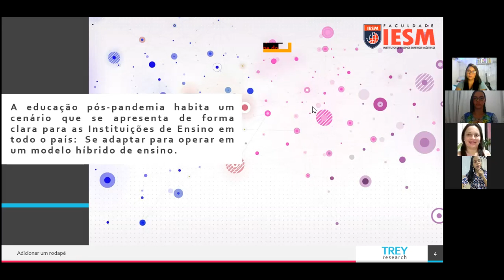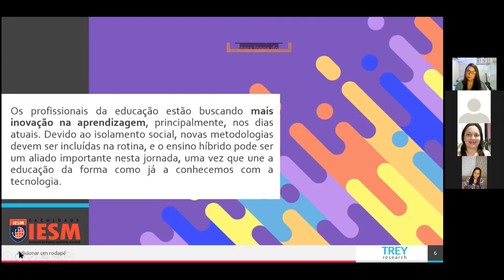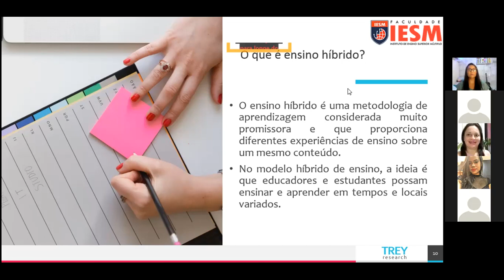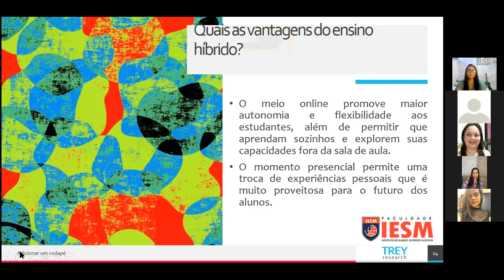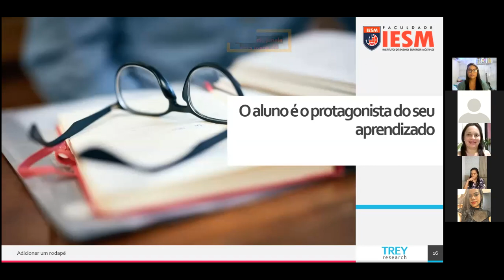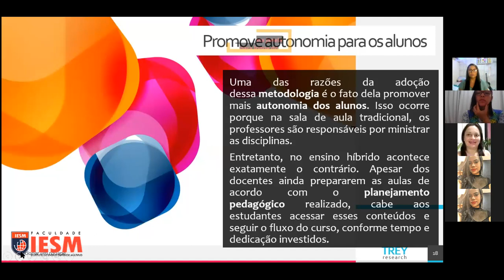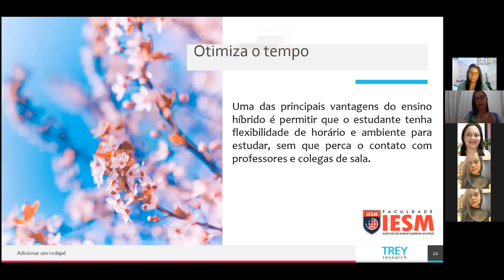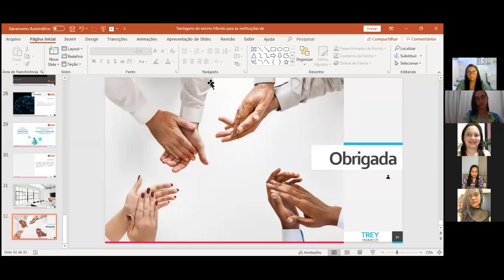ENSINO HÍBRIDO: POSSIBILIDADES E DESAFIOS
✅☢ I Jornada Acadêmica da Faculdade IESM - 2021.1 do CST em Radiologia

✅☢ 12/02/2021 às 18h - OFICINA tendo a temática: "ENSINO HÍBRIDO: POSSIBILIDADES E DESAFIOS" ministrada pelos conferencistas: Prof. Esp. Carla Falcão, Prof. Esp. Érica Duarte, Prof. Esp. Daniela Alves, Prof. Dr. Nilton Andrade e a Coord. Prof. Me. Luciana Stanford e tendo a participação dos docente: Prof. Me. Benedito Neto e alunos do curso.

FACULDADE​ IESM